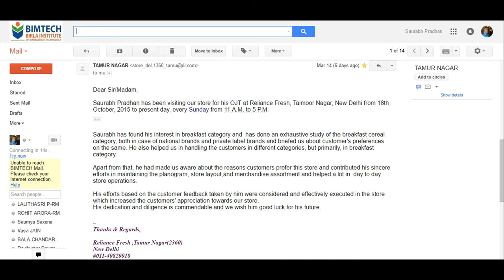My On Job Training (OJT) Experience in Reliance Fresh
My six months OJT experience in Reliance Fresh in a nutshell